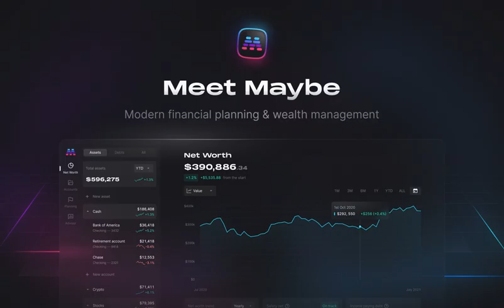GitHub - maybe-finance/maybe: The OS for your personal finances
The OS for your personal finances. Contribute to maybe-finance/maybe development by creating an account on GitHub.